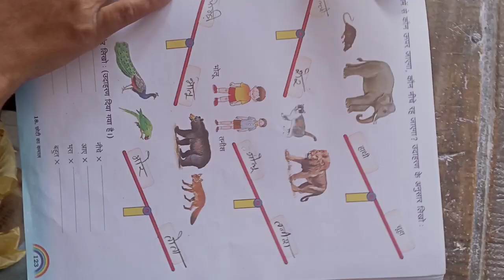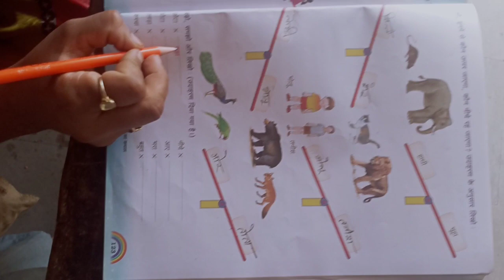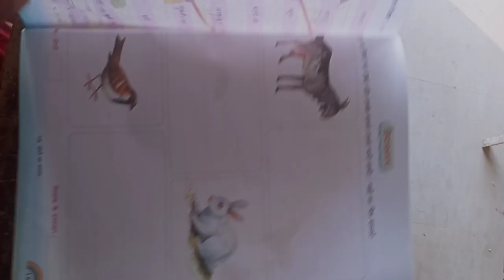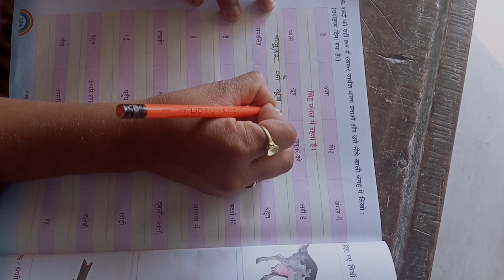H m std 1 Hindi unit 18 page no 122